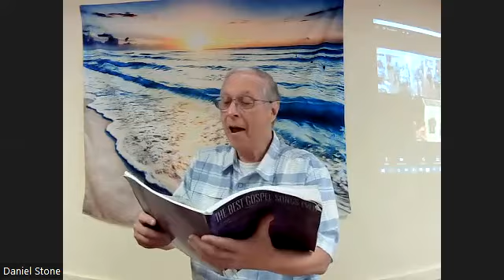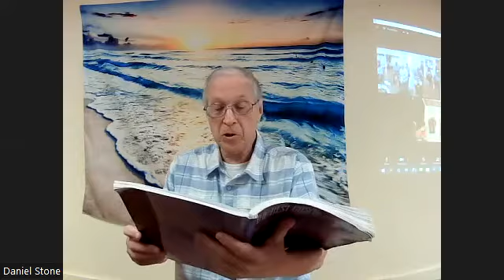FUMC Worship 8 28 2022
This is our service of August 28th. Music by Barbara and Jeff. Sermon is "Some Have Entertained Angels" based on Hebrews 13:1-8 and 15-16.